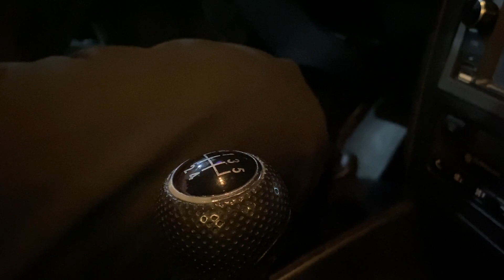AGORA A FAMÍLIA DELE SABE🤣